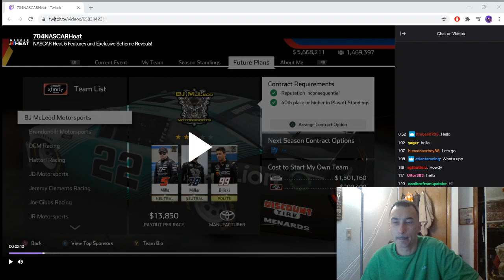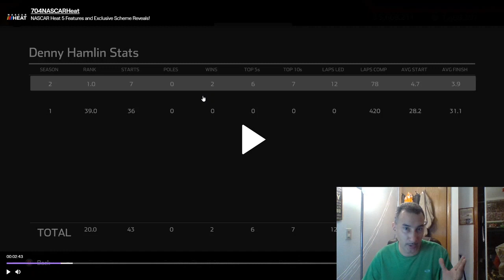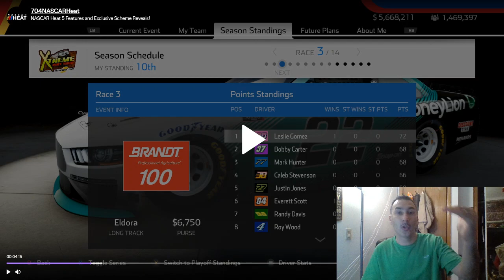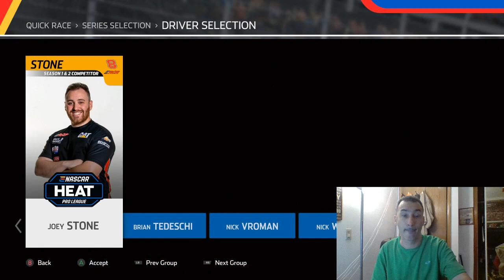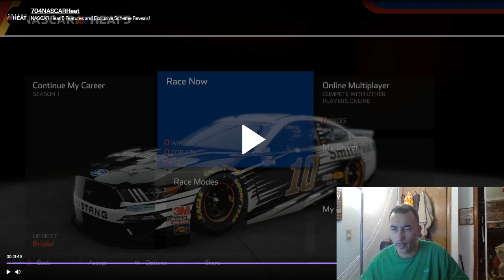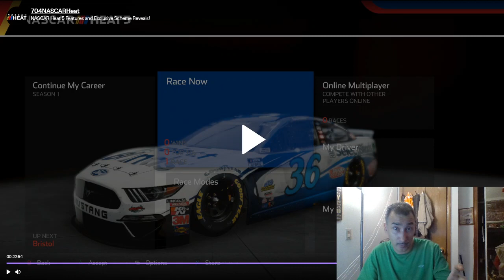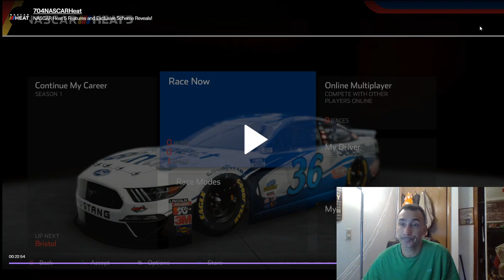Nascar Heat 5 Twitch stream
My thoughts on the Twitch stream about Nascar Heat 5